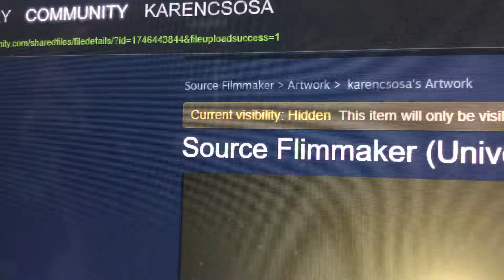My First Intro Of Source Filmmaker as Universal Variant.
Source Filmmaker is New a Intro than old one.